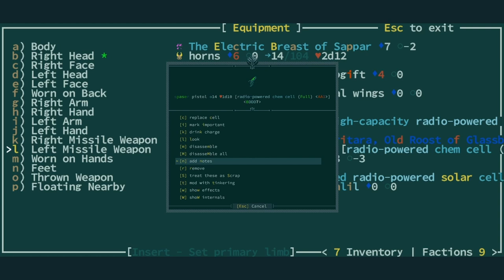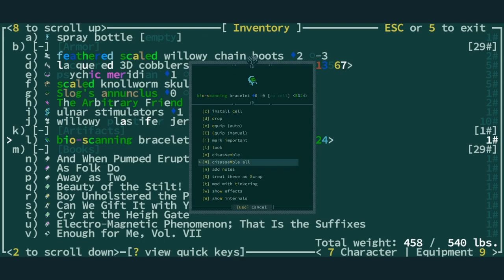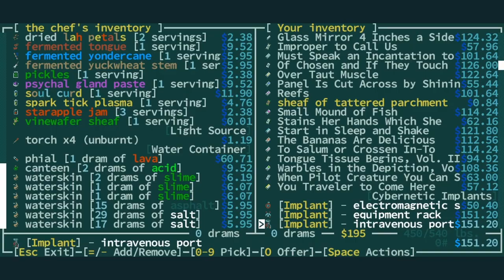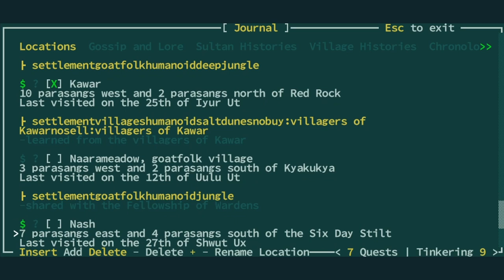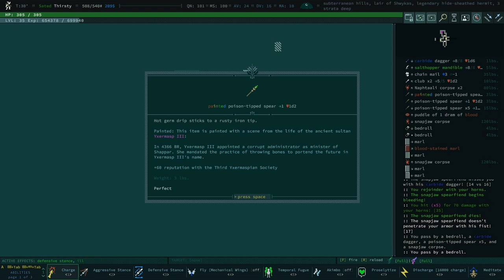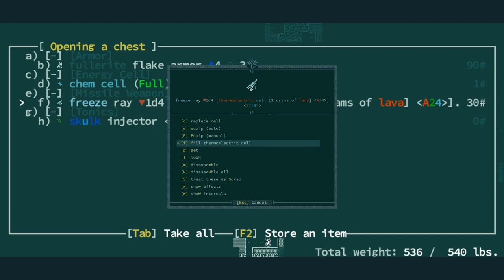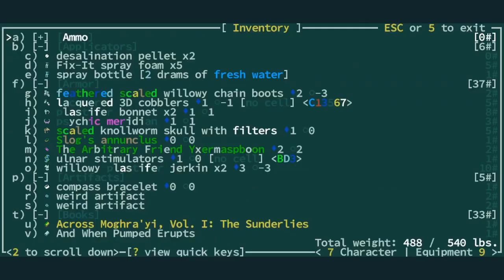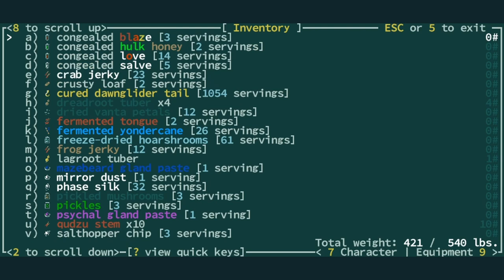A Polished Baetyle - Qud Buds - Gnarf